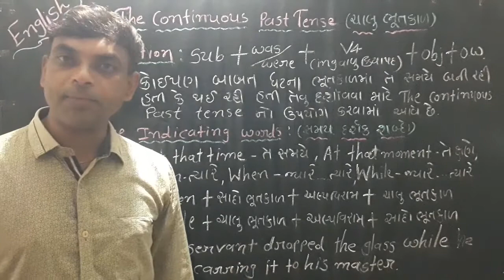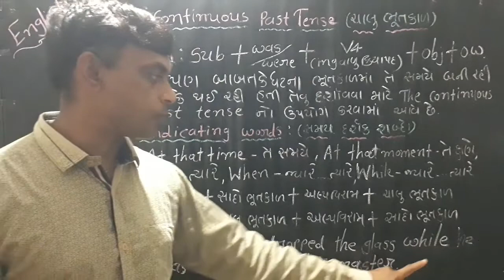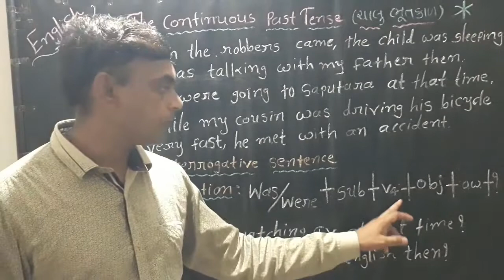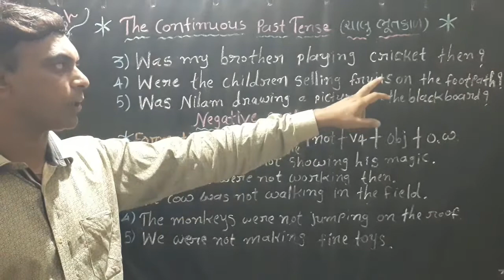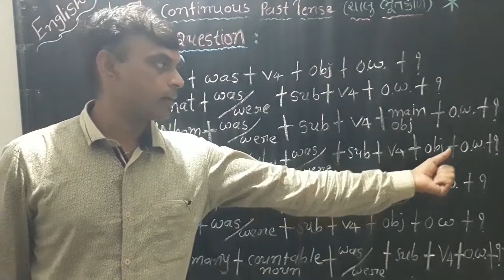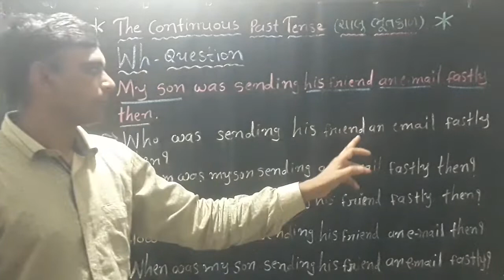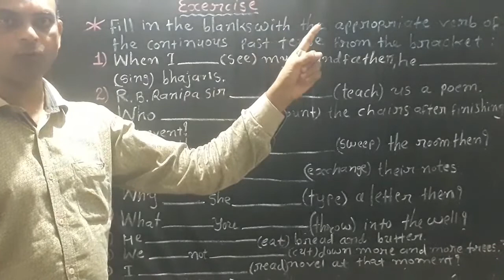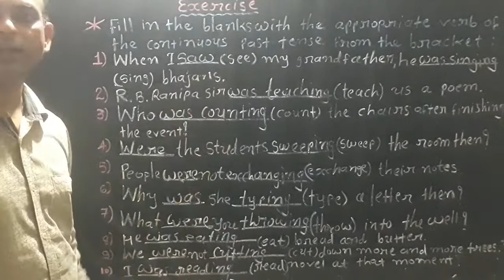English|The Continuous Past Tense|BY RANIPA RUPESH SIR